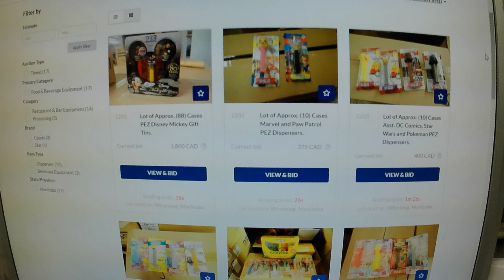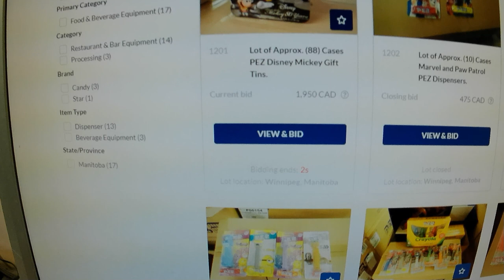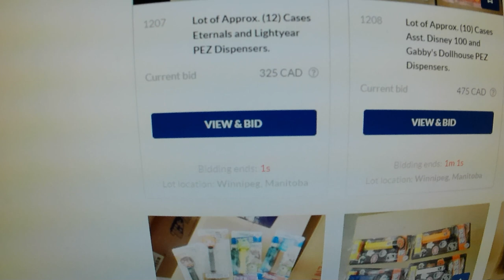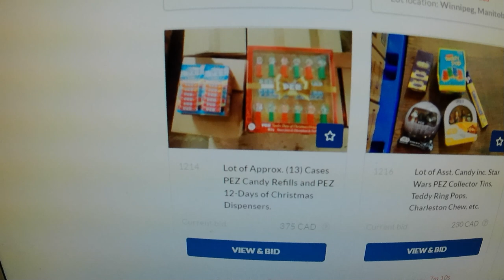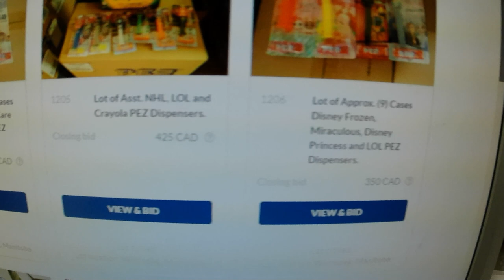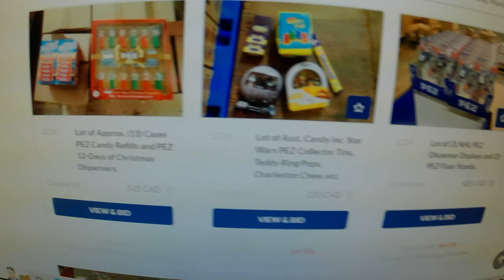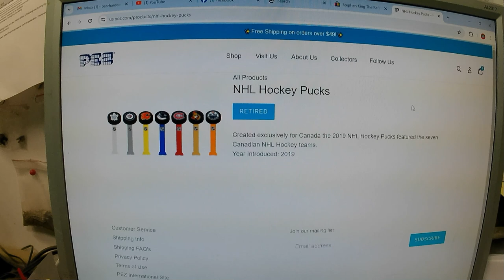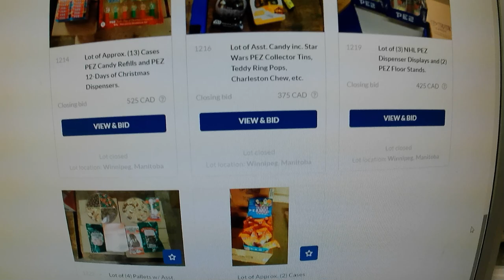MEGA PEZ at Auction - 100s of CASES of Pez Dispensers! - Bidding Action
Bear shows you an online auciton of 100s of cases of Pez dispensers! Star Wars, Disney, NHL Hockey, and much more!